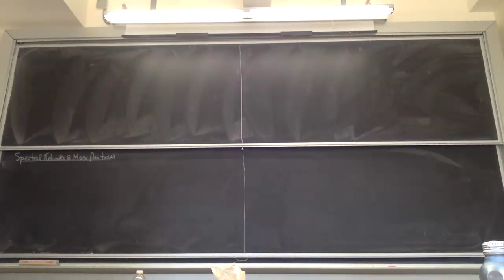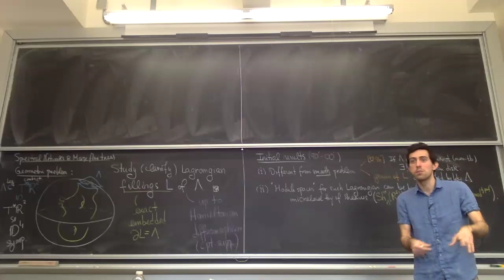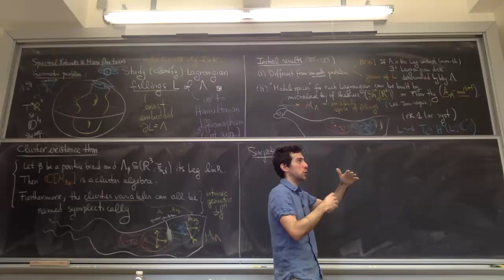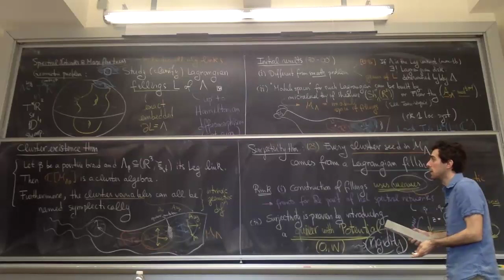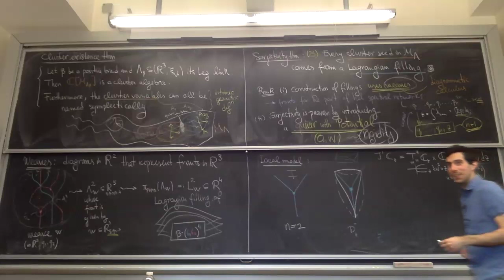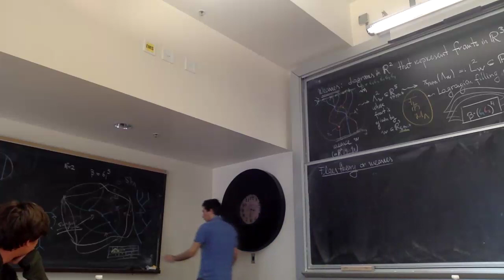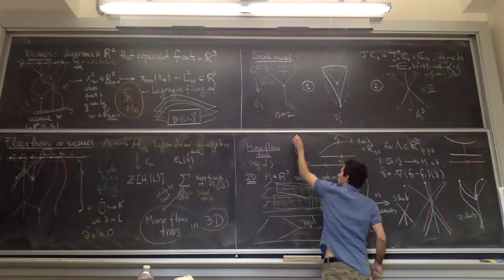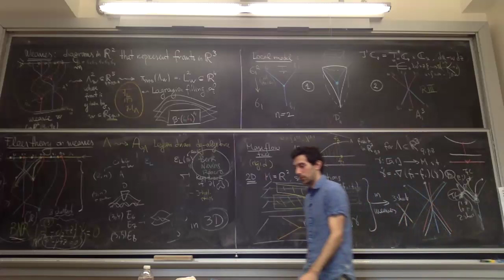Roger Casals. Spectral Networks and Morse flow trees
Informal String-Math Seminar, UC Berkeley, Feb 26, 2024.

Roger Casals (UC Davis).
Spectral Networks and Morse flow trees

Abstract:
I will explain how to associate a spectral network to a Demazure weave via Floer theory. Specifically, the talk will present how spectral networks, as introduced by Gaiotto-Moore-Neitzke, arise when computing J-holomorphic strips associated to augmentations of Lagrangian fillings of Legendrian links. In particular, this provides a Floer-theoretical description of Stokes lines in higher rank and with arbitrary irregular Stokes data, not necessarily associated to an algebraic braid. The talk will contain motivation and examples, including the Berk-Nevins-Roberts collision lines in higher rank WKB problems from the symplectic viewpoint as well as connections to cluster algebras and wall-crossing.